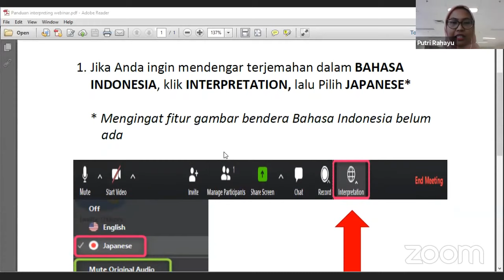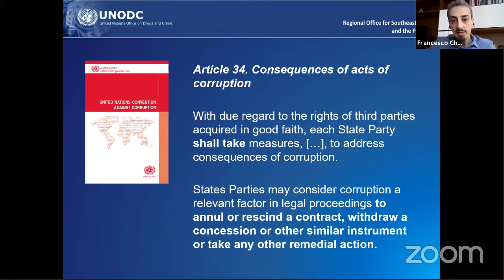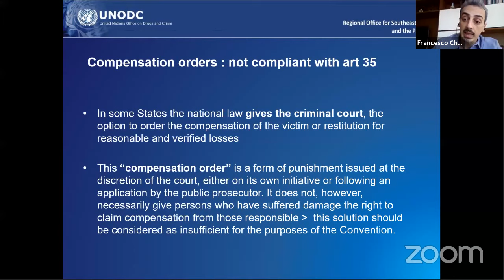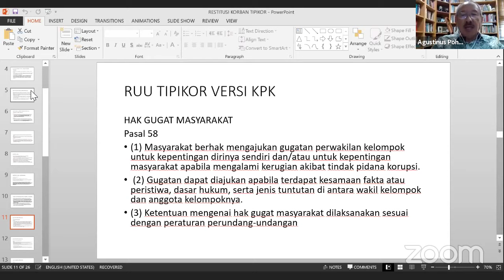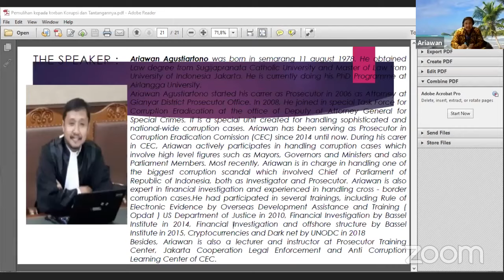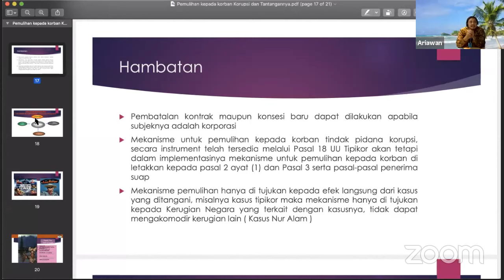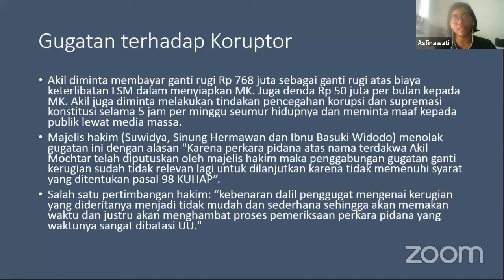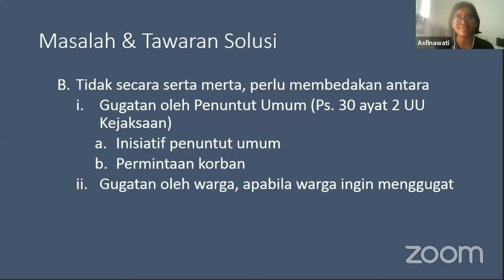UNCAC Webinar Seri 3 - Addressing The Consequences and Compensations of Corruption